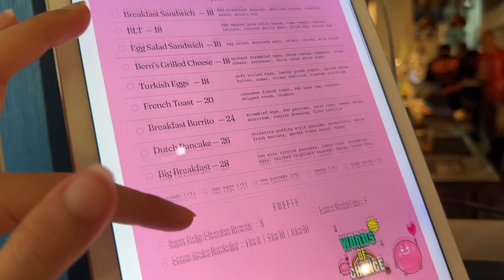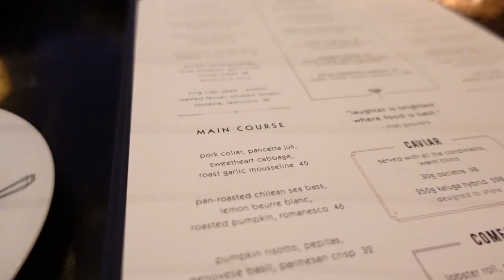HOW I SPENT MY LONG WEEKEND IN SINGAPORE | Atlas Bar, Park Bench Deli, Marquee [VLOG]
👩🏻‍💻 Hello there, its me AQ~ My name is Amanda, I'm a working adult in Singapore and I vlog snippets of my life in Singapore, mostly cooking, feasting, having fun with my family, friends etc. Thanks for clicking in and I hope you enjoyed it! Seeya in the next vlog :)

Beneunder UPF50+ Women's High Waist Shorts Bottom Shorts size M in pink
Beneunder Breathable Cloth Face Sunscreen Full Protection Cover in light grey

Shade: 510

1 MONTH FREE with CLASSPASS! Hey!
You’d love ClassPass – sign up for free (no strings attached 😎) to book the best fitness classes, salon appointments & more. LMK when you sign up & we can book something together!